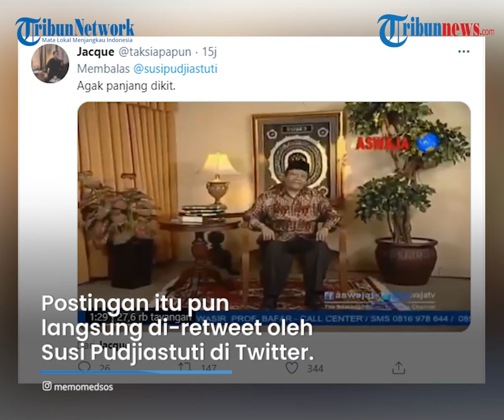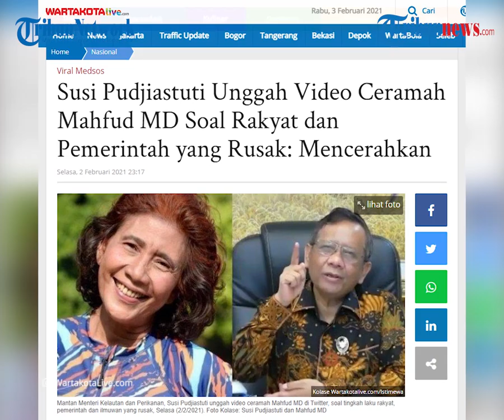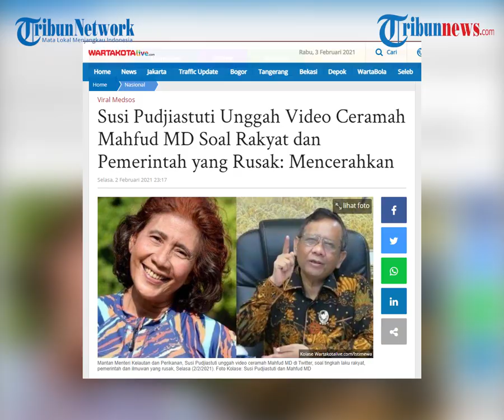Unggah Video Ceramah Mahfud MD Tentang Rakyat, Susi Pudjiastuti: Mencerahkan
TRIBUN-VIDEO.COM - Dalam akun twitter pribadinya, Susi Pudjiastuti mengunggah video ceramah Mahfud MD tentang  rakyat.

Dalam isi ceramah Mahfud MD tersebut mengenai penyebab rusaknya tingkah laku masyarakat rakyat akibat dari pemerintahnya yang rusak.

Video tersebut dianggap Susi sangat mencerahkan.

Video ceramah tersebut ditanggapi oleh pemilik Susi Air tersebut.

Menurutnya, ceramah Mahfud mencerahkan lantaran menjelaskan mengenai rusaknya tingkah laku masyarakat akibat pemerintah.

"Mencerahkan sekali .. terimakasih yg telah share video ini.. terima kadih Prof Mahfud" tulis akun @susipudjiastuti dikutip Wartakotalive.com.

Setelah mengunggah potongan tersebut, seorang netizen bernama Jacque @taksiapapun mengunggah video lengkap ceramah Mahfud MD.

Ia menyertakan video dengan durasi lebih panjang dari yang diunggah oleh Susi.

Postingan itu pun langsung di-retweet oleh Susi Pudjiastuti.

"Agak panjang dikit" tulis akun @taksiapapun dikutip Wartakotalive.com.

Diketahui, video ceramah Mahfud MD diunggah Susi Pudjiastuti tersbeut, sebelum Mahfud MD menjabat sebagai Menteri Koordinator Bidang Politik, Hukum, dan Keamanan (Menkopolhukam). (Tribun-Video.com/Wartakotalive.com)

Artikel ini telah tayang di Wartakotalive dengan judul Susi Pudjiastuti Unggah Video Ceramah Mahfud MD Soal Rakyat dan Pemerintah yang Rusak: Mencerahkan,

Editor: Panji Baskhara